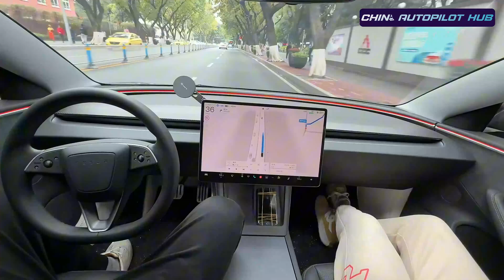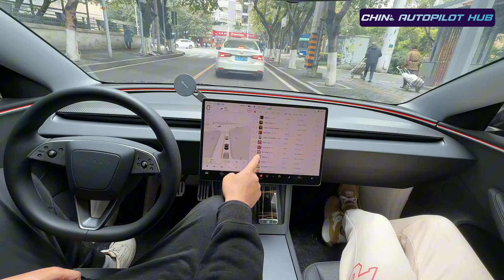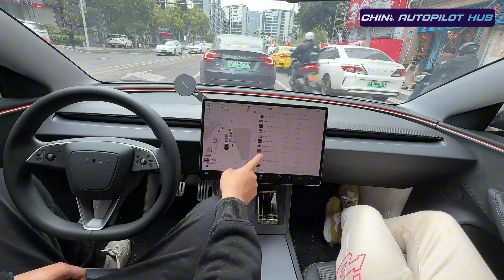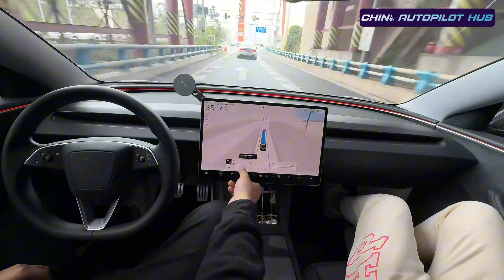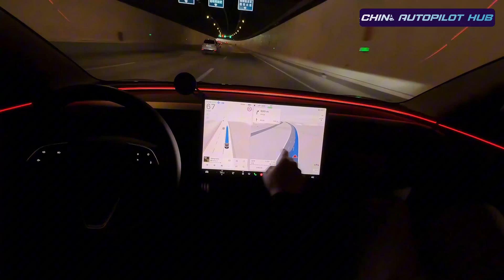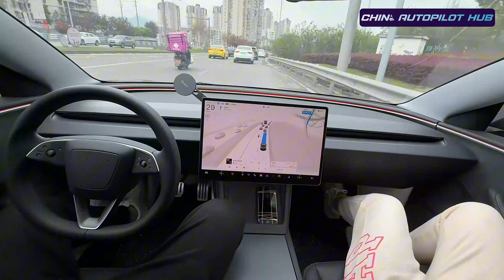特斯拉fsd被认定为第四梯队，一点都不冤！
为什么fsd是第四梯队！确实是很多问题处理的不好！好在都是效率问题，要是连碰撞这种危险都没解决简直是谋财害命啊！智驾冠军季军亚军在哪里！